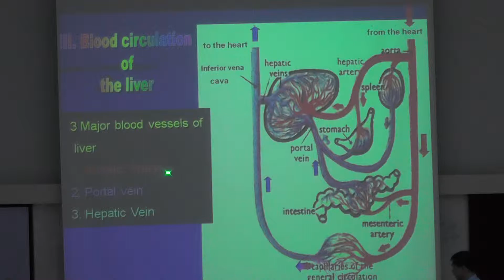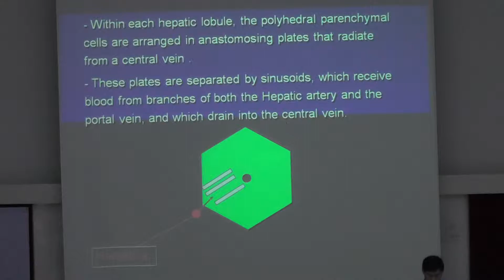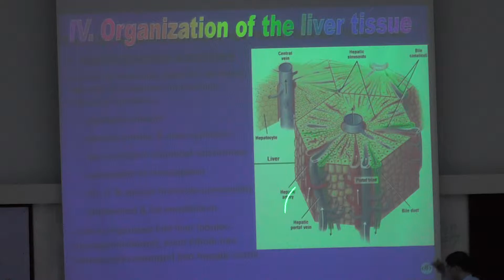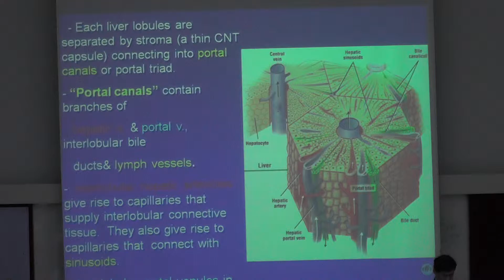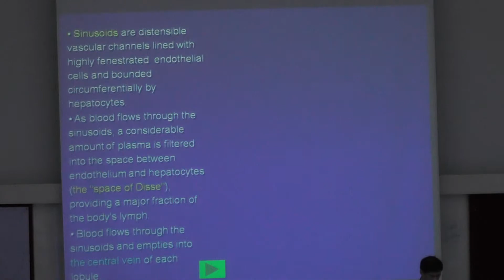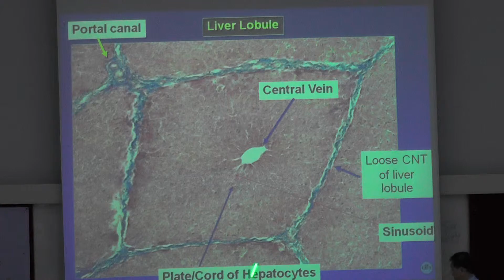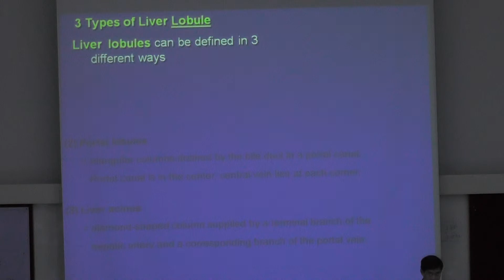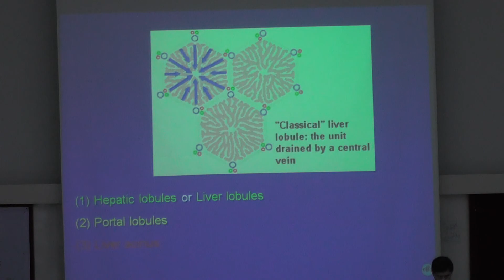09. Lecture Vet Histology II 2557: 16-02-58 Digestive System 2 - 2 of 3